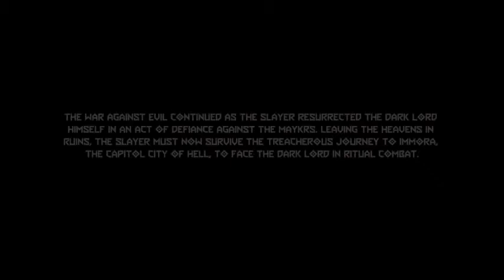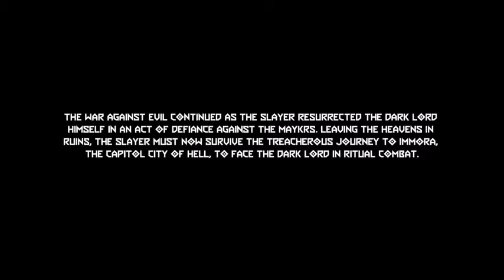DOOM Eternal The Ancient Gods Part 2 DLC The World Spear Master Level NO COMMENTARY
This was pretty insane at the beginning. I suppose they made up for TAG2 being too easy.